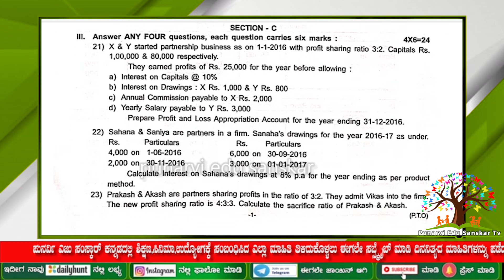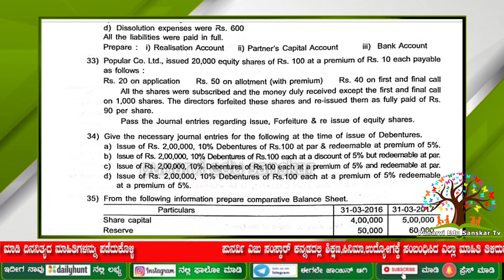2nd PUC ACCOUNTANCY | ANNUAL EXAM EXPECTED QUESTIONS | 60 MARKS ಗ್ಯಾರಂಟಿ | by punarvi edu sanskar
Hi

About this video:
We are clarifying students doubts about 2nd PUC  annual examination. and important  marks questions presented by punarvi edu sanskar. This video we are providing wonderful education updates.

OTHER SEARCHES
2nd puc accountancy
2nd puc accountancy question bank
2nd puc accountancy question papers with answers pdf
2nd puc accountancy textbook pdf
2nd puc accountancy blueprint 2022
2nd puc accountancy question paper 2022
2nd puc accountancy question paper 2022
2nd puc accountancy notes pdf 2022
2nd puc accountancy 1st chapter notes
2nd puc accountancy textbook solutions
2nd puc accountancy model question paper
2nd puc accountancy annual question paper 2022 pdf
2nd puc accountancy annual question paper 2022 with answer
2nd puc accountancy annual question paper 2022 pdf
2nd puc accountancy annual question paper 2022
2nd puc accountancy admission of partner
2nd puc accountancy assignment answers
2nd puc accountancy annual question paper 2022pdf
2nd puc accountancy answers
2nd puc accountancy question bank with answers
first assignment 2021 2nd puc accountancy
2nd puc accountancy blueprint 2022
2nd puc accountancy blueprint
2nd puc accountancy blueprint 2022 karnataka
2nd puc accountancy balance sheet
2nd puc accountancy book
2nd puc accountancy board question paper
2nd puc accountancy book pdf
2nd puc accountancy balance sheet format
2nd puc accountancy blueprint 2022
2nd puc accountancy question bank with answers pdf download
2nd puc accountancy question bank with answers 2022
2nd puc accountancy question paper 2020 karnataka board
2nd puc accountancy text book pdf
bs raman accountancy book 2nd puc pdf
2nd puc accountancy question bank pdf
2nd puc accountancy chapters
2nd puc accountancy chapter names
2nd puc accountancy chapter 3
2nd puc accountancy chapters 2022
2nd puc accountancy chapter 2
2nd puc accountancy chapter 2 notes
2nd puc accountancy cash flow statement
2nd puc accountancy chapter 1 notes
2nd puc accountancy chapter list
2nd puc accountancy chapter 2 solutions
commerce 2nd puc accountancy question papers
2nd puc accountancy 1st chapter notes pdf
2nd puc accountancy 2nd chapter notes
2nd puc accountancy 3rd chapter notes
2nd puc accountancy financial statements of a company
2nd puc accountancy 1st chapter textbook pdf
2nd puc accountancy chapter 1
2nd puc accountancy accounting for share capital
2nd puc accountancy dissolution of partnership firm
2nd puc accountancy death of a partner
2nd puc accountancy pdf download
2nd puc accountancy book download
2nd puc accountancy notes pdf download
2nd puc accountancy textbook pdf download
2nd puc accountancy guide pdf download
2nd puc accountancy textbook pdf download english medium
jeevith publications 2nd puc accountancy pdf download
score more series accountancy 2nd puc pdf download
2nd puc accountancy expand drr
2nd puc accountancy textbook english medium
2nd puc accountancy journal entries
2nd puc accountancy annual exam question paper
2nd puc accountancy important questions
2nd puc accountancy textbook pdf english medium
2nd puc annual exam question paper 2022 accountancy
2nd puc accountancy financial statements of a company notes
2nd puc accountancy formulas pdf
2nd puc accountancy final exam question paper
2nd puc accountancy first chapter
2nd puc accounting for partnership basic concepts
accountancy question bank for 2nd puc
accountancy notes for 2nd puc
accountancy notes for 2nd puc pdf
2nd puc accountancy guide
2nd puc accountancy gain ratio
jeevith publications 2nd puc accountancy guide pdf download
jeevith publications 2nd puc accountancy guide
2nd puc accountancy guide pdf
2nd puc accountancy handbook pdf
2nd puc accountancy handbook pdf 2022
2nd puc accountancy important questions 2022
2nd puc accountancy issue and redemption of debentures
2nd puc accountancy in kannada
2nd puc accountancy textbook pdf in english
2nd puc accountancy 1st chapter in kannada
2nd puc accountancy revaluation account in kannada
inyatrust 2nd puc accountancy notes
students illuminator 2nd puc accountancy pdf download
students illuminator 2nd puc accountancy
2nd puc accountancy important questions 2022
students illuminator 2nd puc accountancy pdf
2nd puc accountancy question paper june 2022
jeevith publications 2nd puc accountancy
jeevith publications 2nd puc accountancy pdf